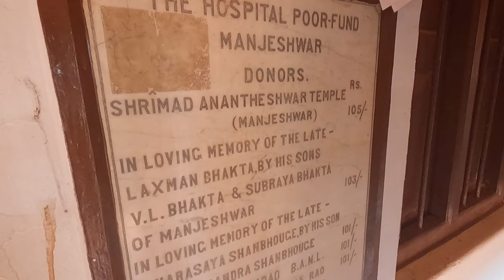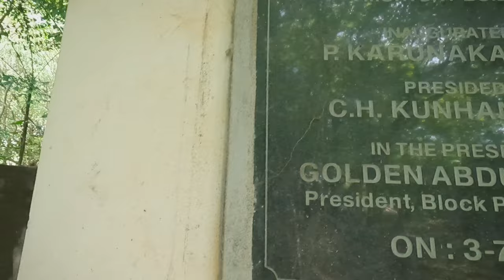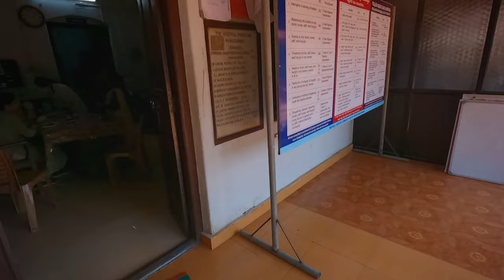KANNADA സിനിമ ഇനി ഞങ്ങൾ ഭരിക്കും 🔥🥵..KASARAGOD DAY2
Kasaragod Day 2

@YaPa .Techker